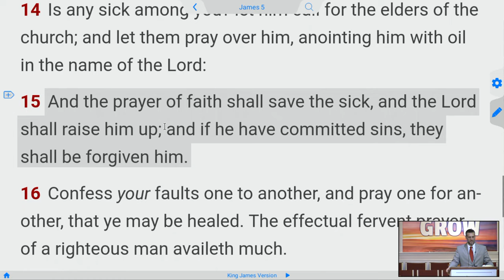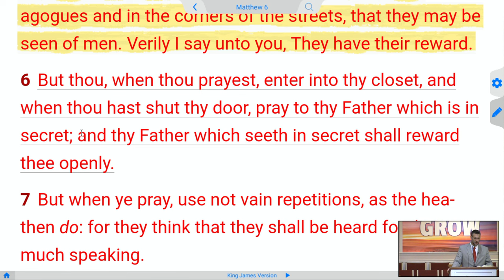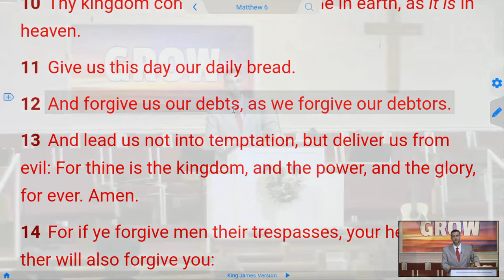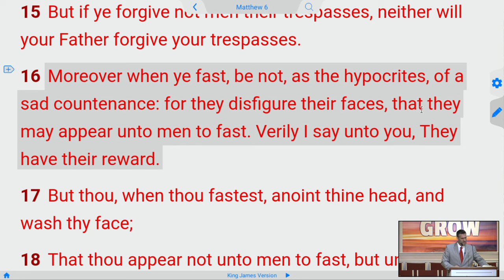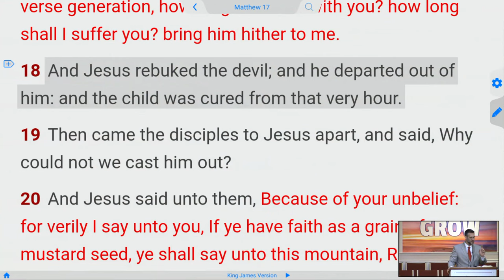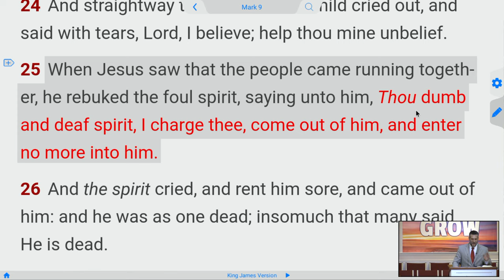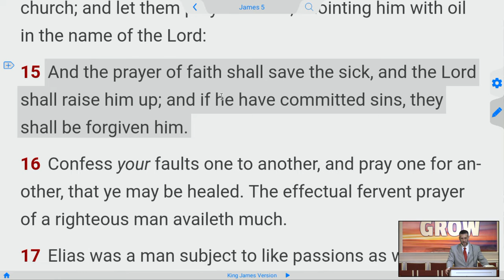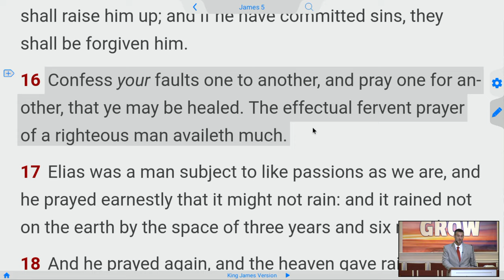prayer of faith shall save the sick